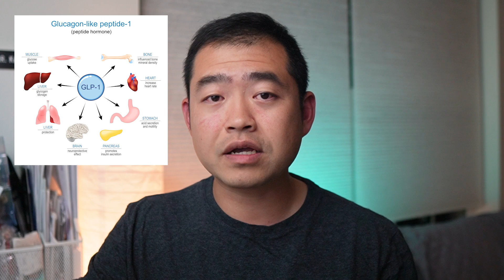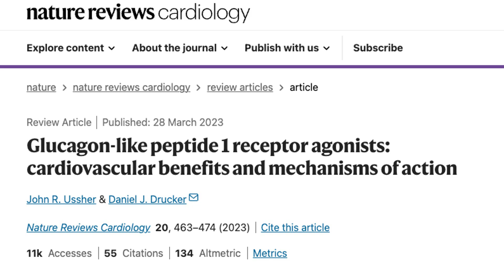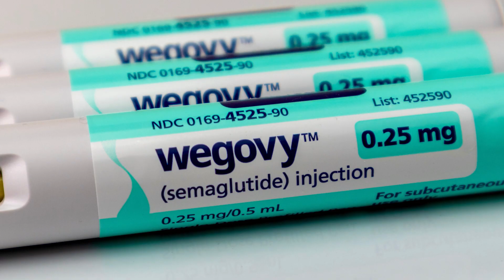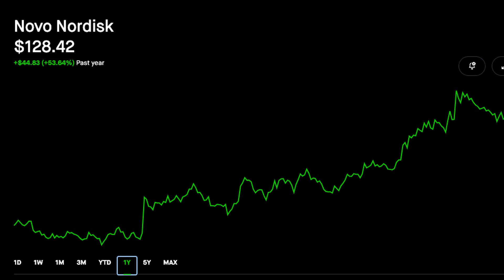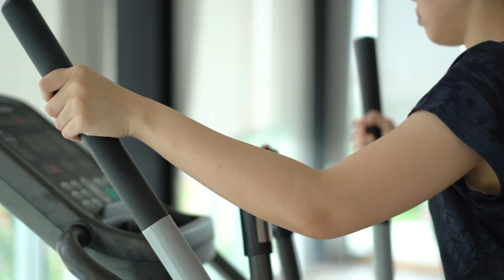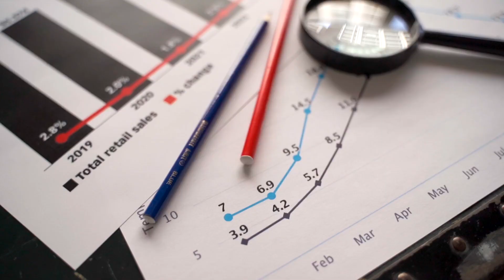Solving for PROFIT | How Big Pharma Finds Problems for Its Solutions | Profiting from your health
Why are some medications so expensive?

My Gym Day Routine | How pandemic changed my body in two years | Good old diet and exercise work!
Ozempic’s venomous effect! I am an overweight pharmacist, I will NEVER use Ozempic for WEIGHT LOSS.